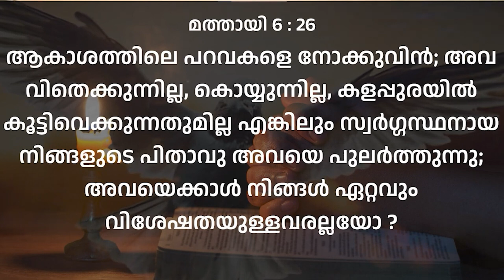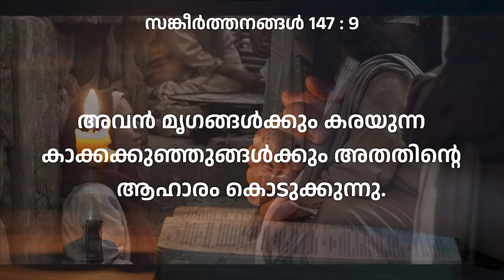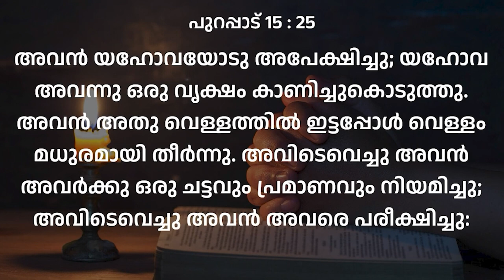BLESSED MORNING MESSAGE | നമ്മുടെ ദൈവം കരുതുന്ന ദൈവമാണ് | Malayalam | By Pr. Roy Henry